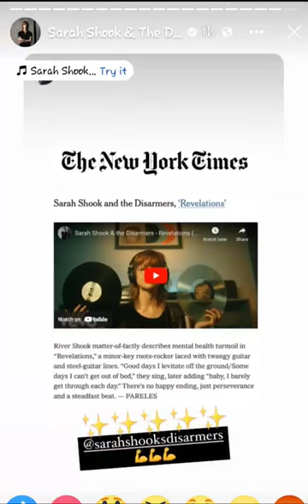sarah shook and the disarmers picture reel princess theater decatur AL jan 26 2024